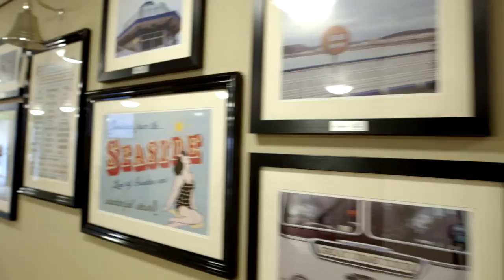Health Award 2016